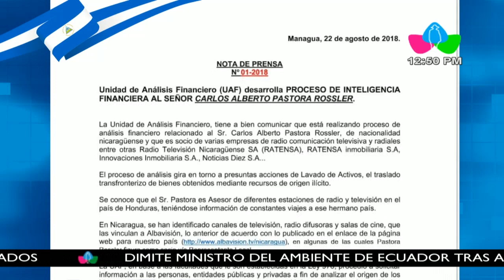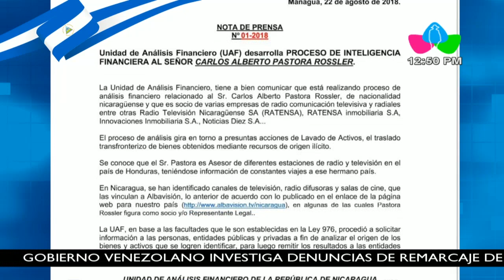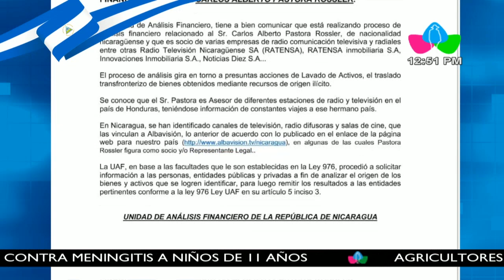UAF desarrolla proceso de inteligencia financiera a Carlos Pastora